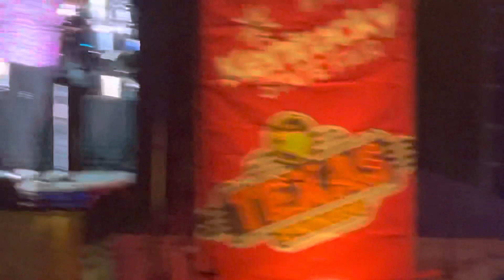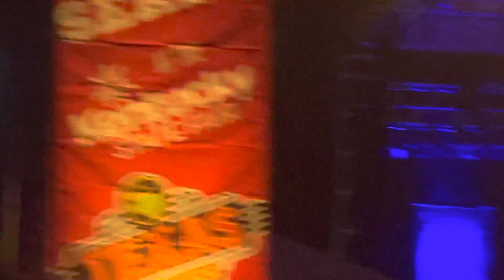Kentucky State Fair The Oak Ridge Boys song Amazing Grace & Everyday 8/22/2021